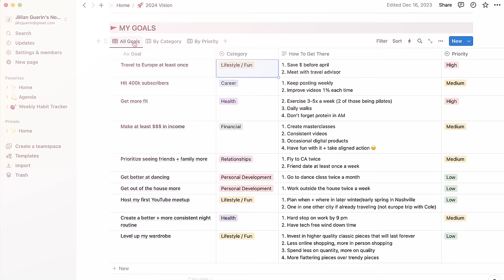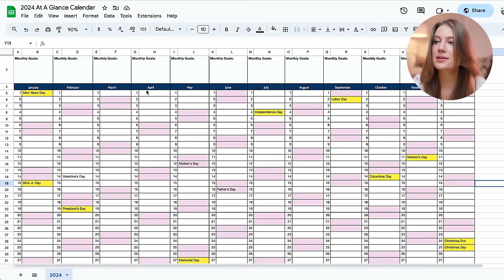How to *ACTUALLY* Achieve Your Goals This Year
Let’s talk about how to actually achieve your goals this year! And it doesn’t have to be hard or challenging. This is the year you stop letting yourself down and falling short, and instead start creating your dream life 💫

📆 Grab the 2024 At A Glance Calendar here (please don't request access lol, just copy + paste over to your own google sheet)

💜 GET MY NOTION TEMPLATE HERE!

Also, check out the SOFT LIFE SHOP!

WHAT I’M WEARING:
Lipstick (color - runaway:)

CHAPTERS:
0:00 How to Actually Achieve Your Goals
1:14 The first necessary step
2:47  Breaking it down + focusing on inputs
7:53 Try looking at the year like this
10:01 Create this ranking system
11:29 Why do you even care?
13:01 If you want to quit…

SAY HELLO! :)